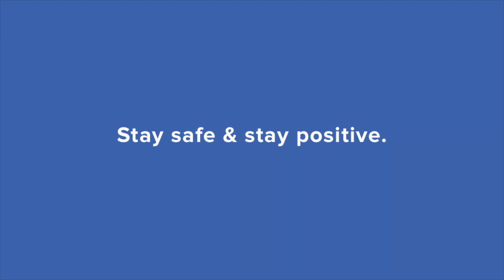Feel-Good News For Your Weekend: Take 1 Minute & Watch!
Whether it’s maximizing the profit on the sale of your home, negotiating a winning offer on a new house, or making your investment portfolio grow, our team has the proven skills of success in every area of the industry.

Simplifying the process, valuing your time, and building the trust associated with covering every angle of a large investment is our focus.

or

CalDRE #01844869, 01936503